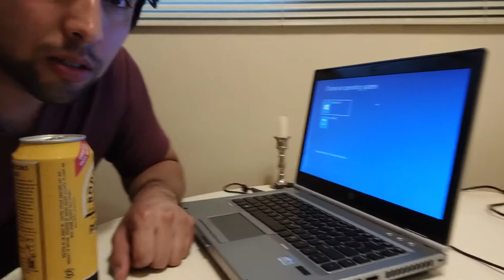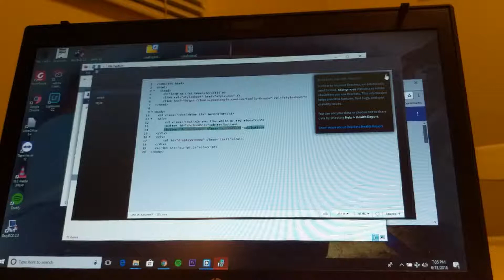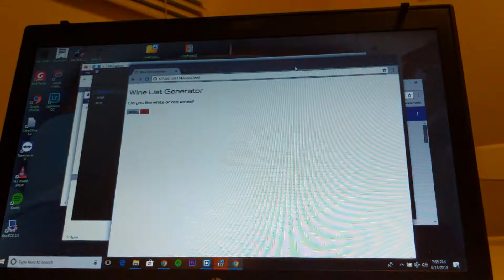V school passing the web project - getting in to coding boot camp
GUSTAVO ADOLFO URIBE 🎙️🎧🌮

Gustavo shows his web project to get into V School coding boot camp in Salt Lake City.